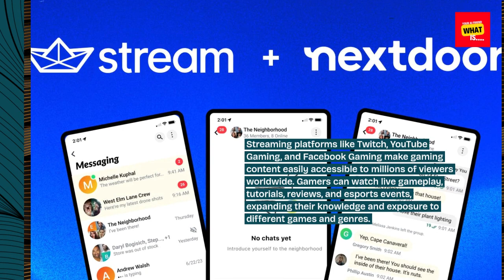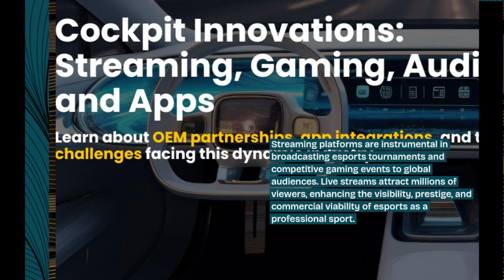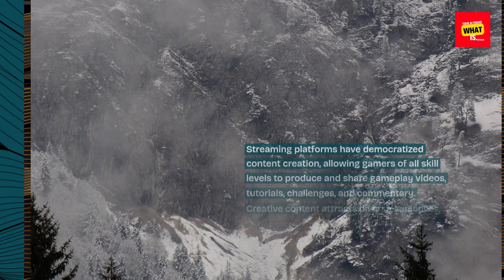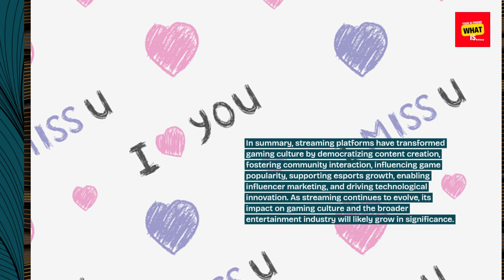What is the Influence of Streaming Platforms on Gaming Culture?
Explore the influence of streaming platforms on gaming culture, including esports, content creation, and community engagement.